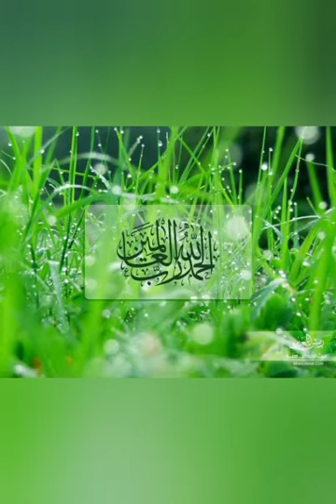Bakri Eid timings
Video from Rmc Rafi